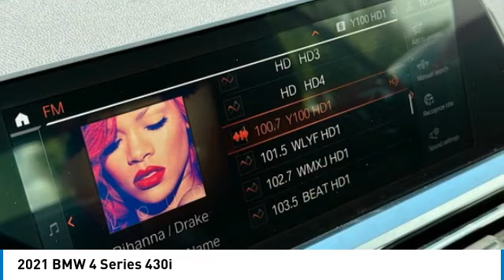2021 BMW 4 Series near me Hollywood,Pembroke Pines,Davie,Fort Lauderdale FL CH50234 CH50234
Black Sapphire Metallic Used 2021 BMW 4 Series near me Hollywood,Pembroke Pines,Davie,Fort Lauderdale FL at Hollywood KIA.

Hollywood KIA
6011 Pembroke Rd

2021 BMW 4 SERIES Hollywood, FL
Stock# CH50234

Hollywood Kia
6011 Pembroke Rd

WOW! Check out this 2021 BMW 4 Series in Black Sapphire Metallic!, Imagine yourself in this beauty!, Remaining Factory Warranty, SHE PASSED THE 165 POINT INSPECTION, We gave her a fresh new oil change, We put some fresh new wipers blades on her, She is a local trade, She is equipped with, ALLOY WHEELS, BACKUP CAMERA, BLIND SPOT WARNING, BLUETOOTH, HEAT SEATS, KEYLESS ENTRY, LEATHER, MEMORY POWER DRIVERS SEAT, NAVIGATION, POWER SEAT. Clean CARFAX. CARFAX One-Owner. 2.0L 4-Cylinder TwinPower Turbo RWD 430i 2D Convertible 24/33 City/Highway MPG
Awards:
We are located at 6011 Pembroke Rd Lot B Hollywood FL, 33023.